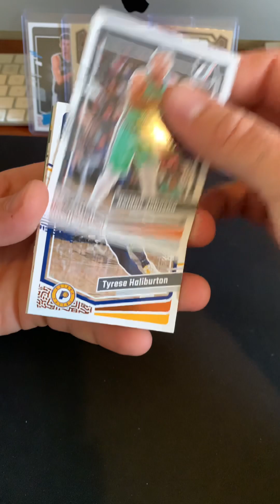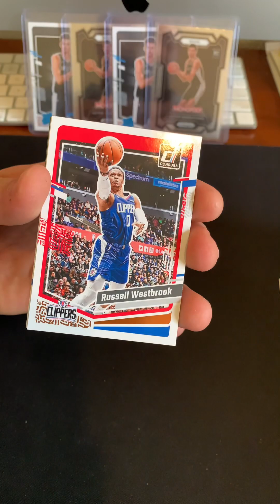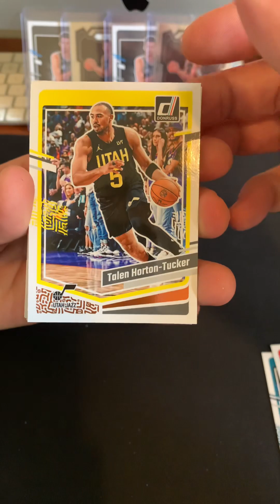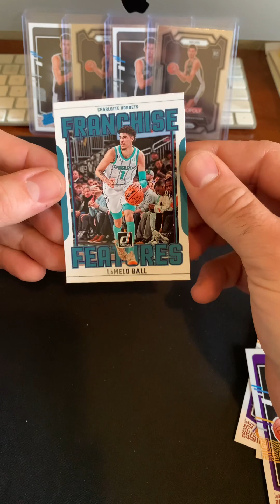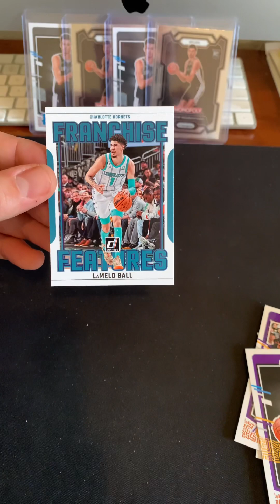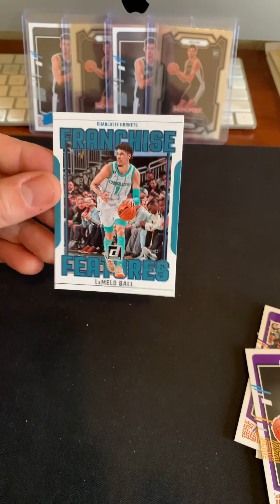Victor giveaway! Ripping x5 packs of donruss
Giveaway for victor wembyanama ripping x5 packs of Donruss basketball nba packs looking for rookie victor cards to add to the giveaway